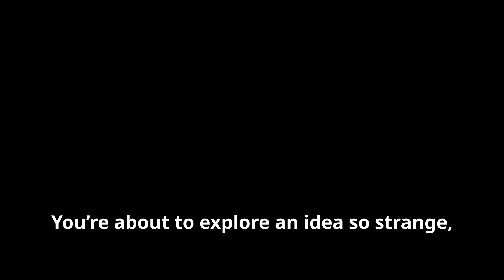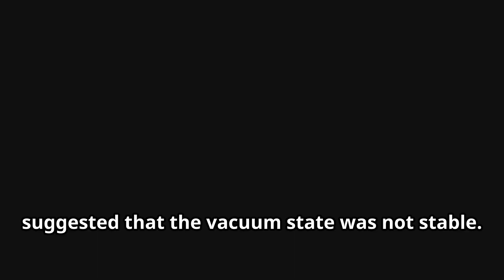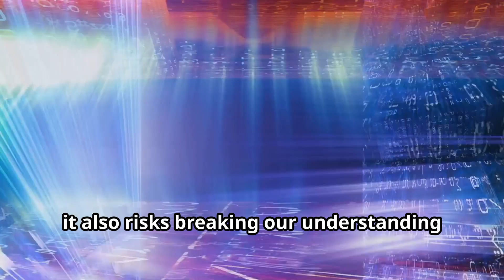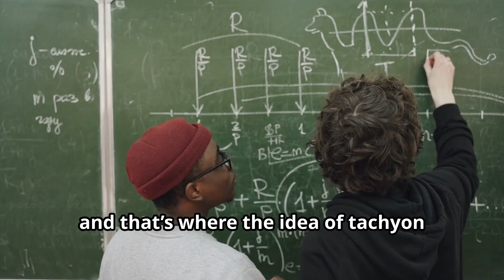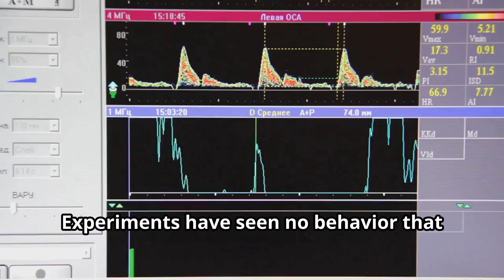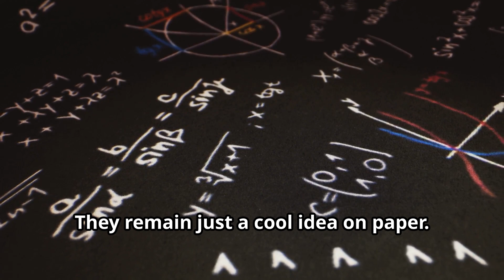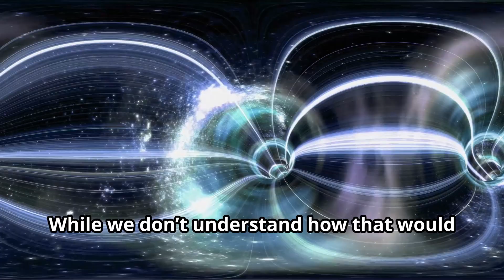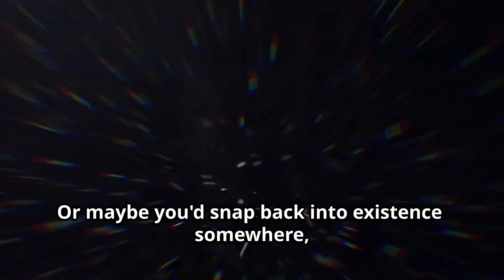Can They Travel FASTER THAN LIGHT: Tachyons | ENGLISH | Superstar STEM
Infotain about tachyons and if they can travel faster than light in this video from Superstar STEM. Explore the world of quantum physics and the fascinating concepts of tachyon speed in a simple and easy-to-understand format.

Superstar STEM - your go-to YouTube channel for exciting content in Science, Technology, Engineering, and Math, where each video brings STEM to life. Explore the universe, dive into education and learning with engaging explainers on experiments, innovation, artificial intelligence, and quantum computers. From scientific discovery to groundbreaking advancements, each video brings you closer to understanding complex STEM concepts in a simple, fun way. Join us to ignite your curiosity and deepen your understanding of these exciting fields!

SSS0079